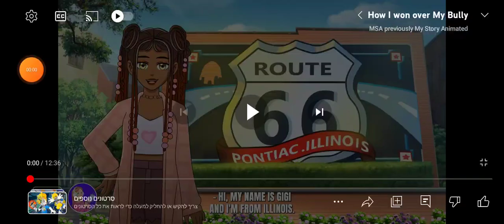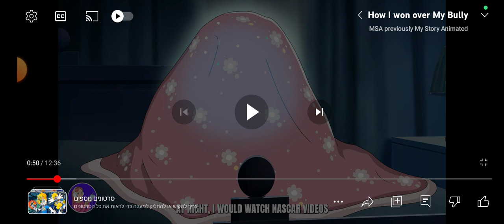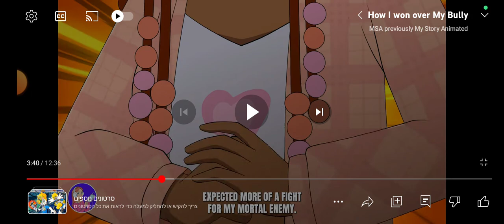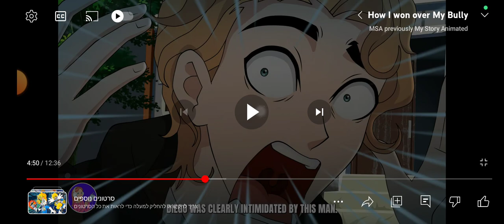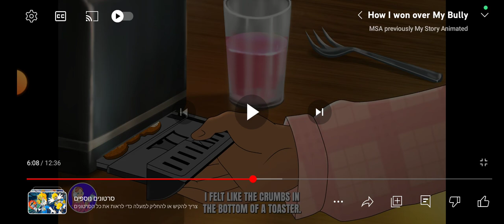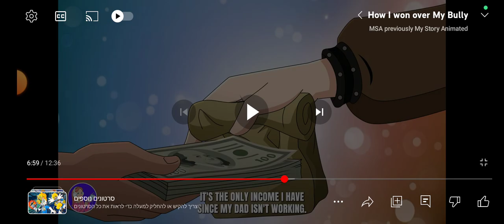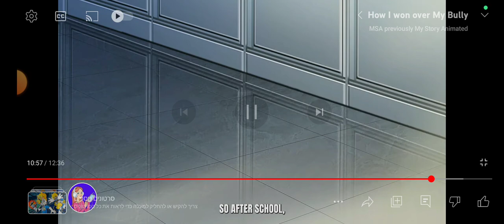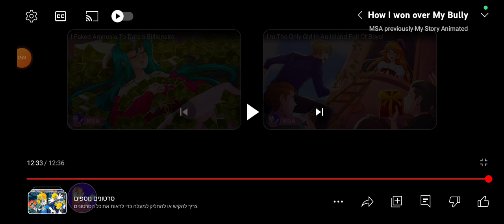‏reaction ילדה שאוהבת מכוניות נגד ילד עני